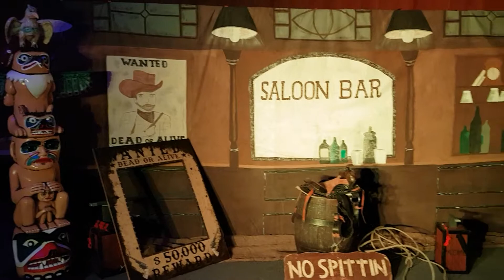WILD WEST PROPS THE SALOON PHOTO SHOOT AREA YEE HAA - WWW ULTIMATERODEOBULLS CO UK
WILD WEST PROPS   THE SALOON PHOTO SHOOT AREA   WWW ULTIMATERODEOBULLS.CO.UK